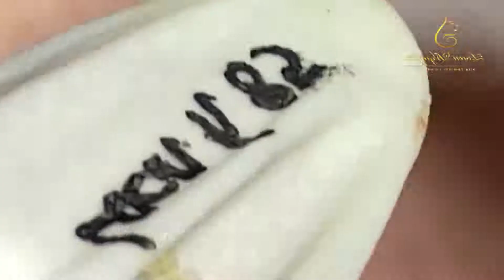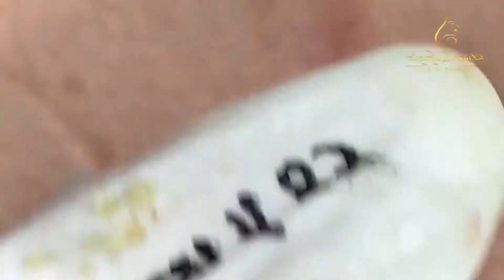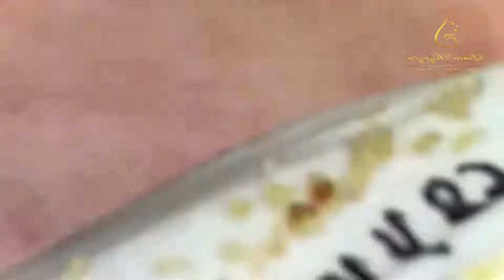Just hang out with me 11